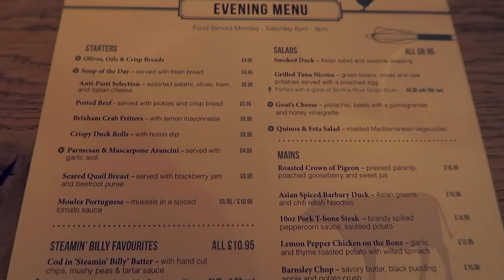Cow & Plough - Day 47 : 12th Vlogtober (October) 2015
Today is our 6th month anniversary.

Welcome to our lives. We are Chris and Jen Oxley and our amazing dog Shep, English vloggers and we want you to share in the trials and tribulations that is our life.